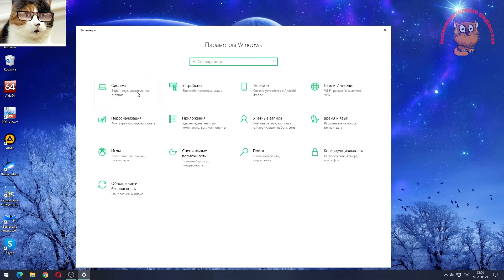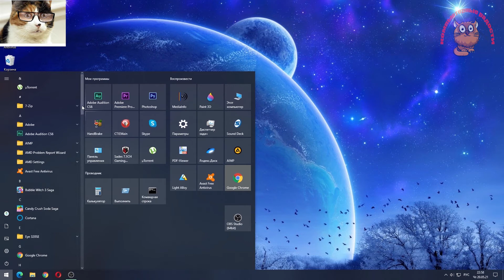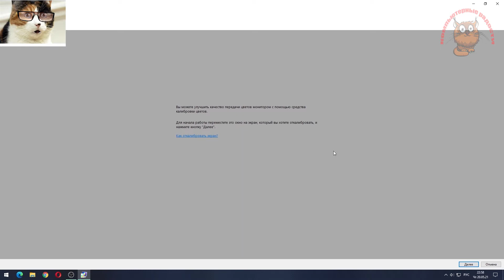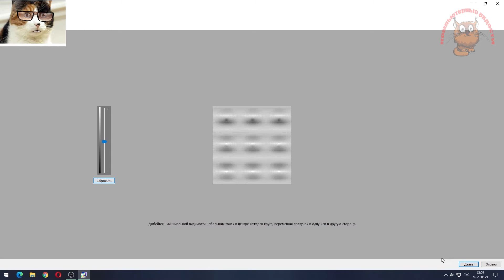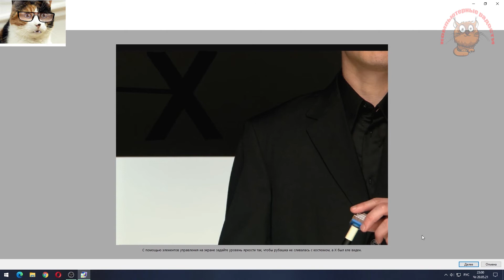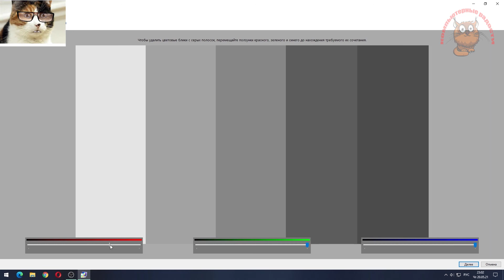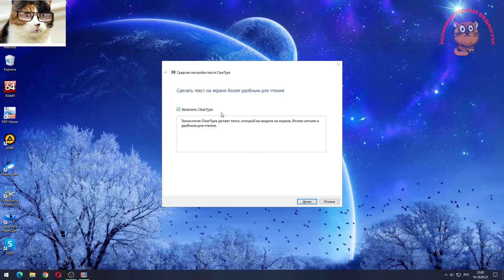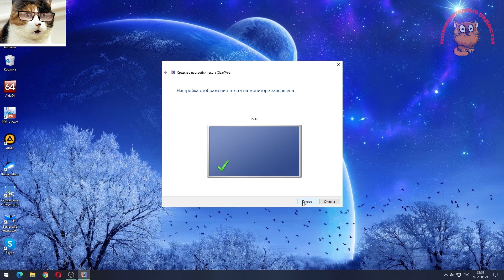Как сделать калибровку экрана. Настройка монитора Windows 10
Сегодня покажу как сделать калибровку цветов экрана. Настройка монитора делается для правильного отображения цветов на экране. Настройки эти я покажу как сделать в Windows 10, но аналогично делается и в Windows 7. Калибровка особенно актуальна, если вы работаете в фото- и видео- редакторах, например программа Фотошоп даже требует откалибровать экрана для корректной работы и правильного отображения цвета. Приятного всем просмотра!